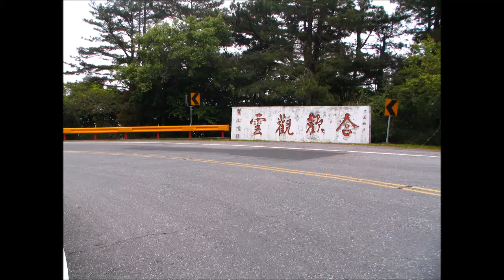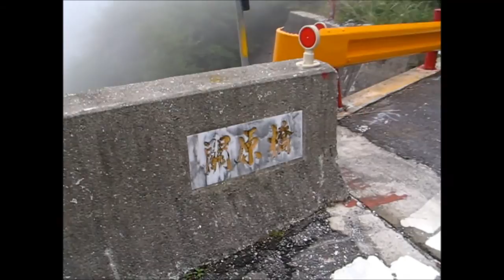觀雲山莊 (4/25/2010)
Stayed at 觀雲山莊 on 4/25/2010; the only guest in the dorm.